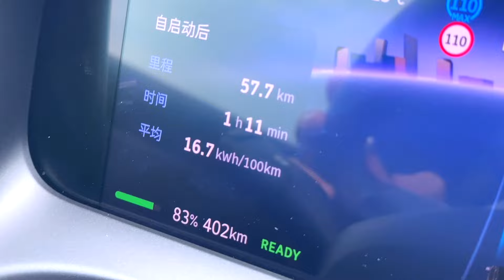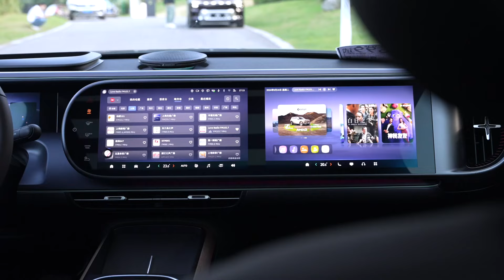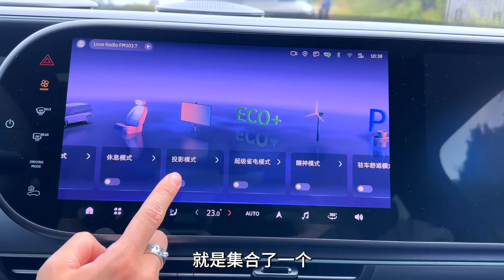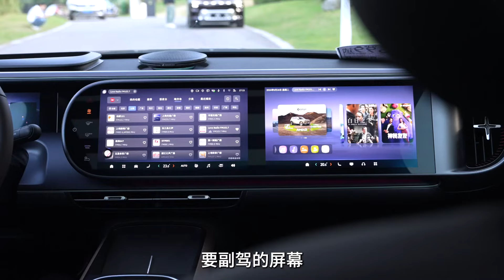纯电的小号“大G”就该这样？精灵#5凭本事给你种草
能越野、有小书包、梯子、空悬、自带投影、0重力座椅、副驾屏…这还是我们熟悉的smart么？